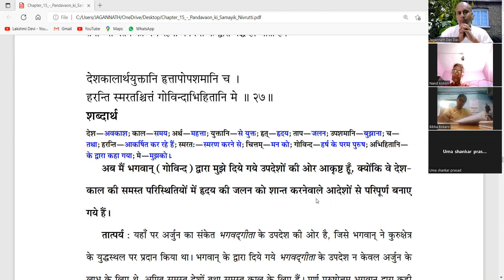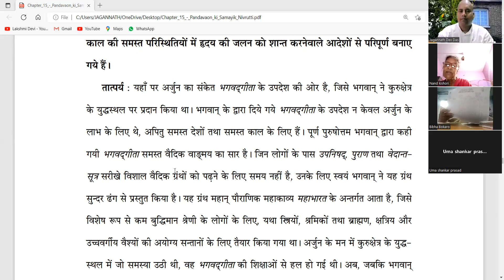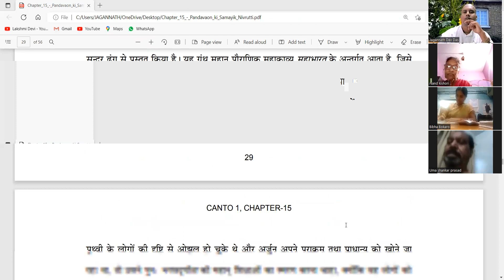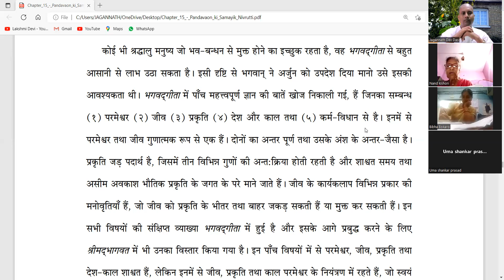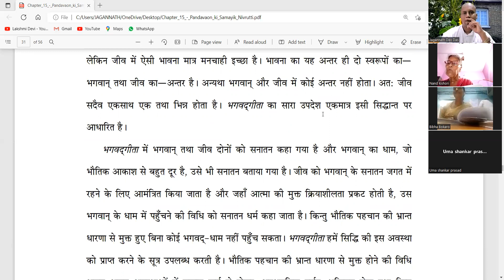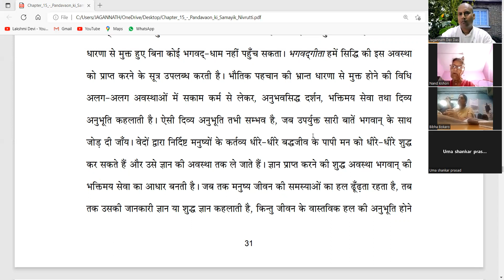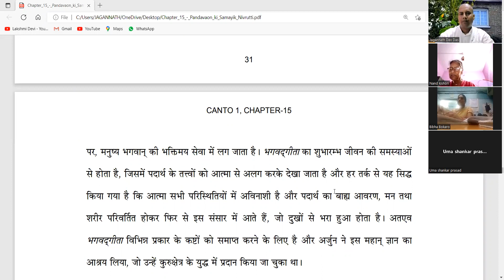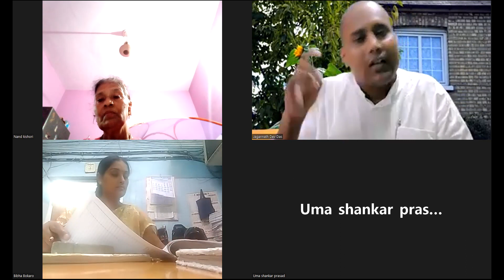ZOOM | 1 - 15 - 27 | श्रीमदभागवतम | Hindi | Mayapur | August | 2022 | JagannathDevDas